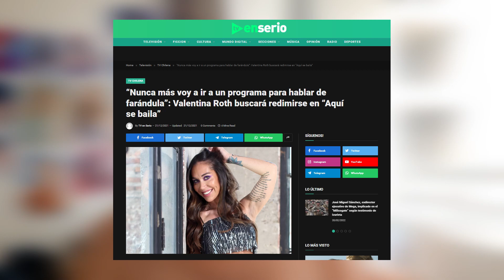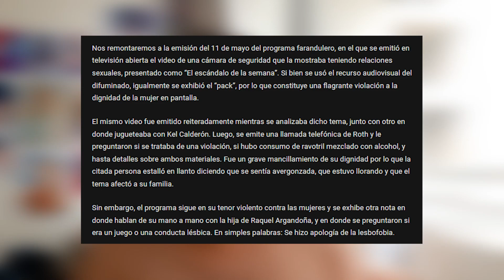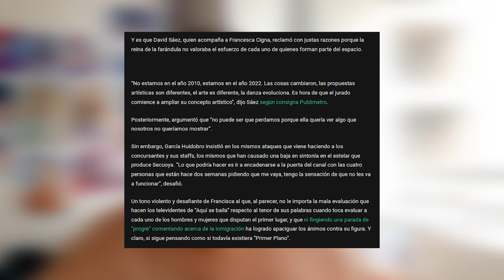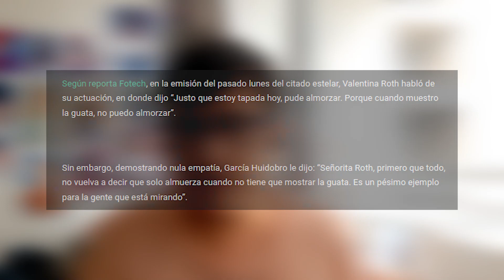Piloto Sintonía Fina 2022 | El gran problema de Aquí Se Baila | TVenserio Originals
En un nuevo piloto de SintoníaFina, Roberto Caamaño (CEO de TVenserio.com) habla acerca del nuevo estelar de baile de Canal 13, que empezó como avión y que en las últimas emisiones ha ido decayendo en sintonía, y todo apunta a que se debe a la labor de jurado de Francisca García Huidobro, que ha hecho comentarios muy "pasados de orsa" sobre el desempeño de algunos concursantes.
Leer: El día en que la dignidad de Valentina Roth se vió duramente mancillada en “Primer Plano”

En TVenserio.com somos mucho más que televisión